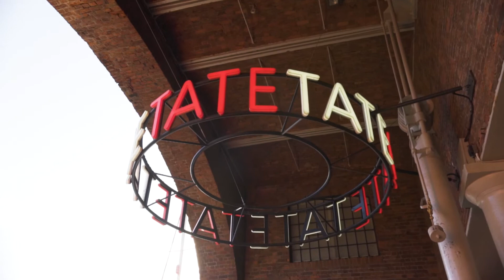Artists Snapshot – Liverpool Biennial 2018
Liverpool Biennial 2018: Beautiful world, where are you? invites artists and audiences to reflect on a world in social, political and economic turmoil. Find out how artists from around the world are engaging with the people and city of Liverpool as they create work which will be presented across the city’s public spaces, galleries and museums from 14 July – 28 October 2018.

Featured artists: Mohamed Bourouissa, Ryan Gander, Dale Harding, Taus Makhacheva, Rehana Zaman

Liverpool Biennial 2018: Beautiful world, where are you? takes place from 14 July – 28 October across the city’s public spaces, galleries, museums and civic buildings.

Video by Carl Davies, FACT Video Production Services